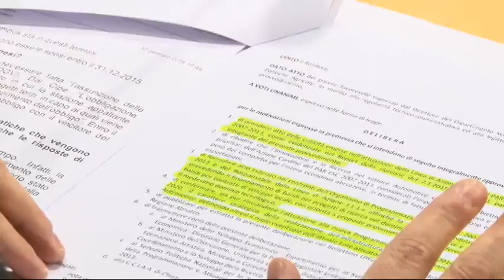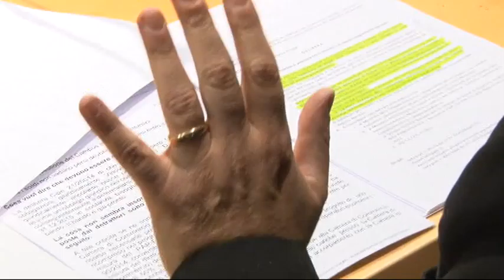Automotive FI punta l'indice contro la giunta regionale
I consiglieri e i deputati di Forza Italia attaccano la Giunta D'Alfonso sull'investimento riguardante l'Automotive